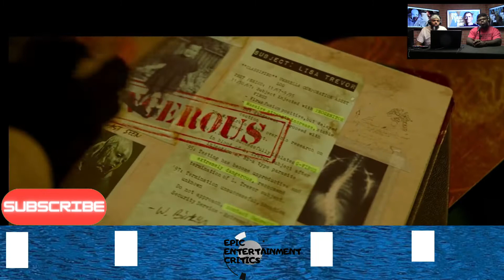Resident Evil Welcome to Racoon City - Trailer Reaction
Resident Evil Welcome to Racoon City - Survivors try to uncover the truth behind the evil Umbrella Corp. while battling bloodthirsty zombies in the wastelands of Raccoon City.